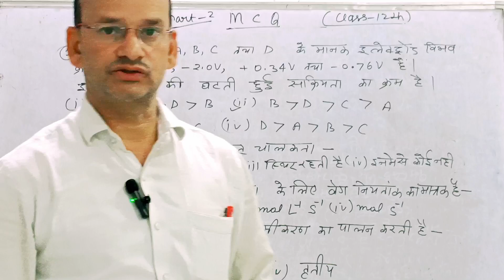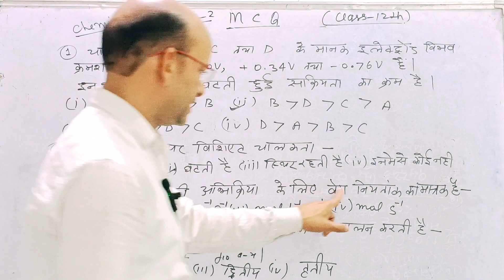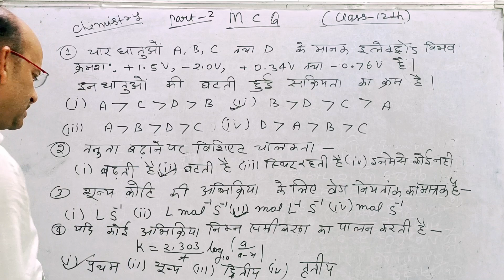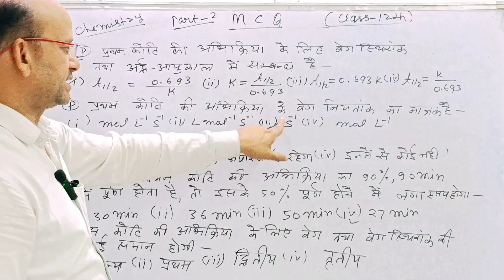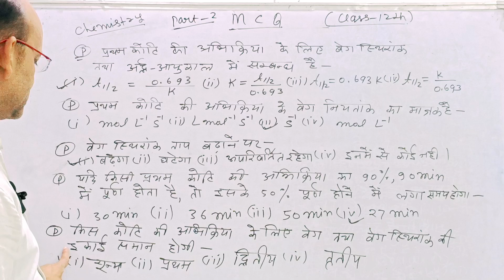हर बार परीक्षा में पूछे जाते है ऐसे MCQ ||Very very important Objective questions||Easy tricky 🔥MCQ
very easy trick 🔥 chemistry class 12th MCQ Very very important MCQ ||Objective Questions||Very very important Objective Questions